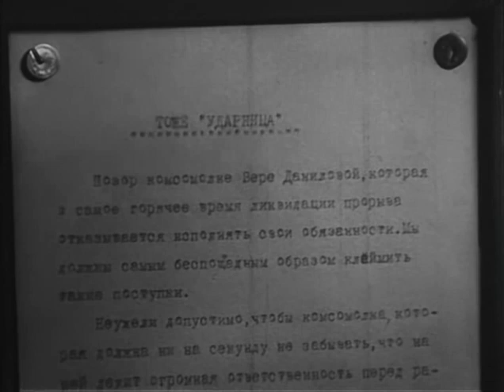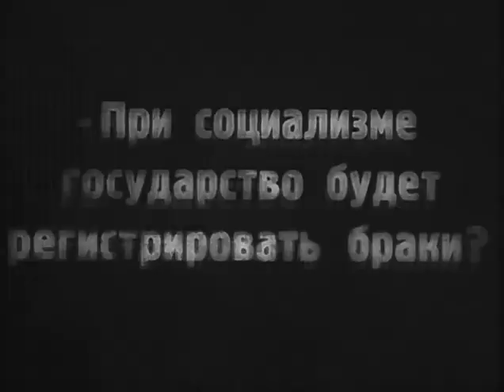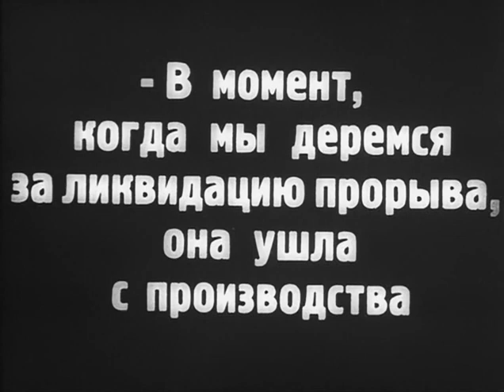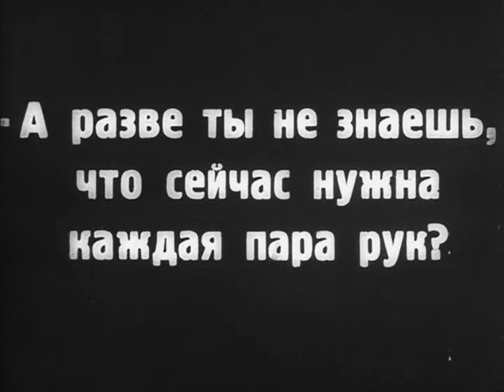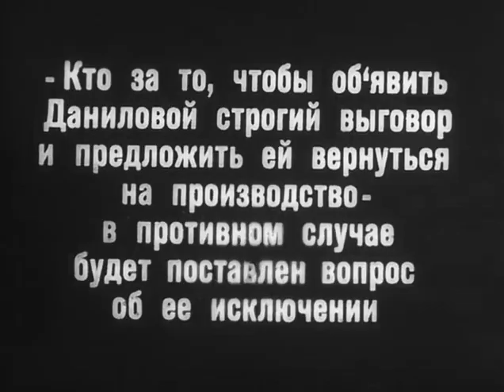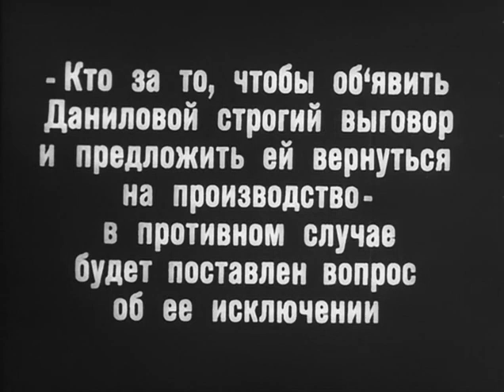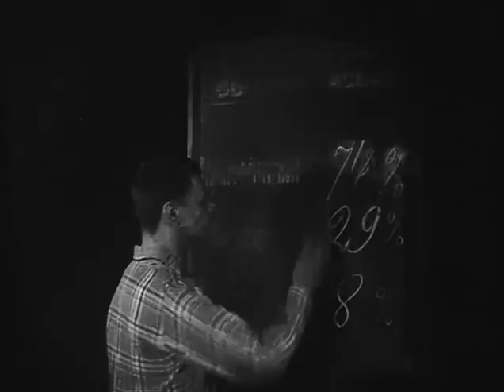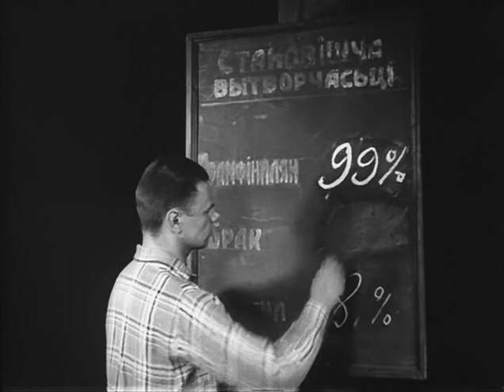Настоящая жизнь - фильм 1930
О личном и общественном в жизни советской молодежи